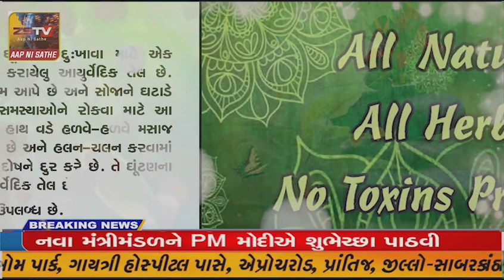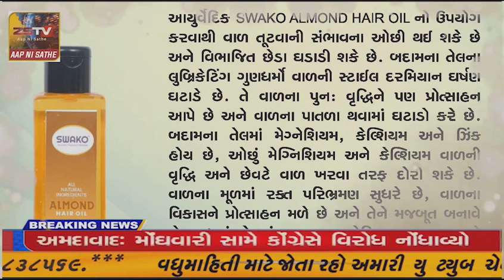ધ્રાંગધ્રા દ્વારા સ્ત્રીઓના સશકિતકરણ માટે કાર્ય કરતી સ્ત્રીઓ ને સર્ટિફિકેટ આપી સન્માનિત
ધ્રાંગધ્રા દ્વારા સ્ત્રીઓના સશકિતકરણ માટે કાર્ય કરતી સ્ત્રીઓ ને સર્ટિફિકેટ આપી સન્માનિત કરવામાં આવ્યા